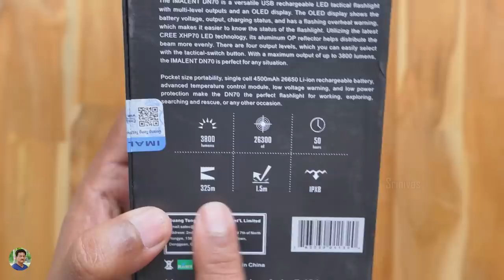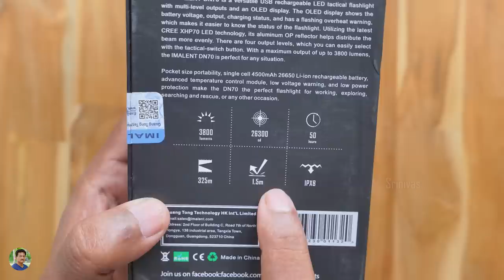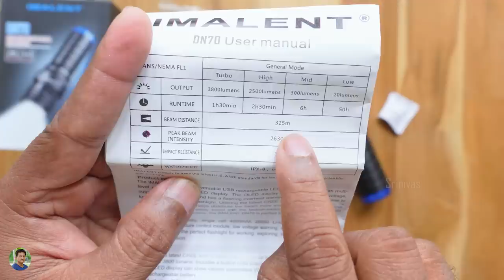World's Most Powerful Torch with Single Battery Review in Telugu...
World's Most Powerful Torch Light with Single Battery Unboxing & Review in Telugu | Powerful Torch Light Review in Telugu | 3800 Lumens Flashlight Review in Telugu | Best Tactical Flashlight India 2018 Review in Telugu.

Hurry Up Now Available on Flash sale
for only Rs 4600 for Limited Period ~

Srinivas Chintapatla